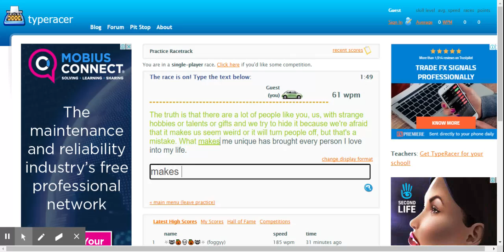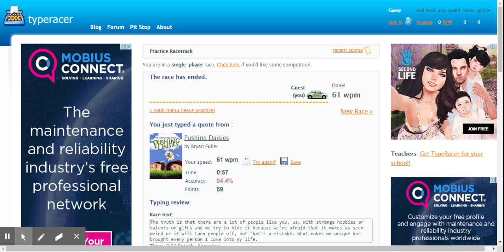My typing speed in Typeracer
In case you don't know, I am also decently fast typer (around 50-70 wpm). In this video, I prove that, in a website called Typeracer. Sure, there are some typos which decreased my accuracy, but it's okay.